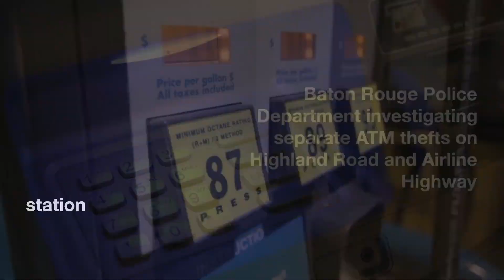Top Headlines for Friday, May 5, 2023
Top Baton Rouge News for Friday, May 5, 2023.